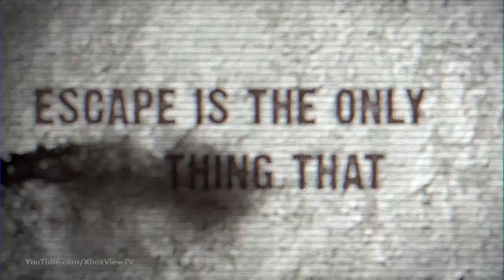Gun Loco - GamesCom 2010: Debut Trailer | HD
Square Enix premieres the first trailer for the psychotic shooter Gun Loco at GamesCom 2010 in Germany.

Developer: Square Enix
Release: TBA
Genre: Action, Shooter, Third-Person
Platform: Xbox 360
Publisher: Square Enix
ESRB: RP